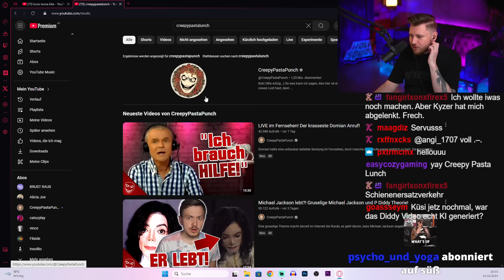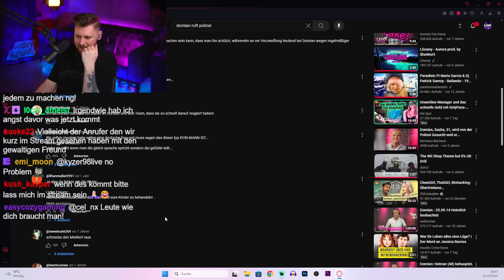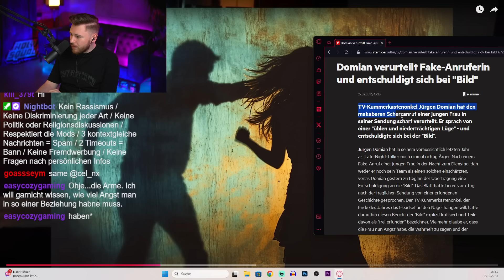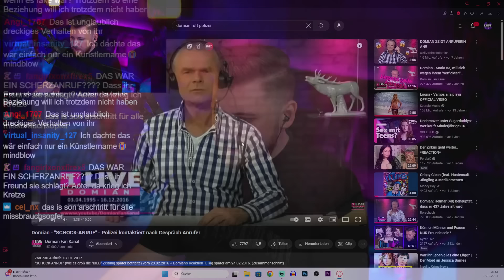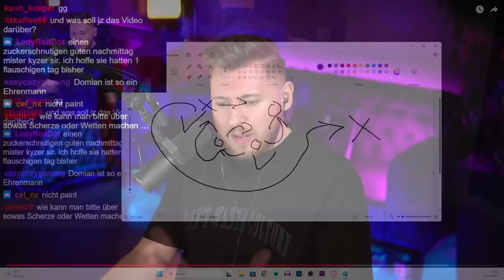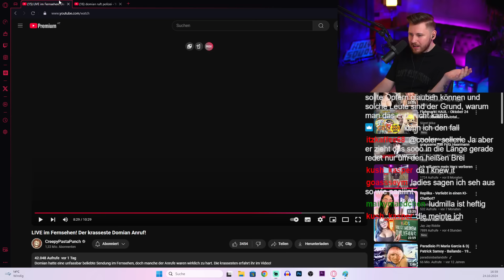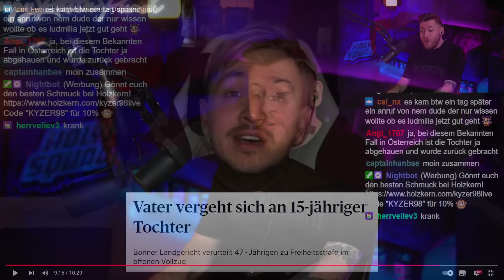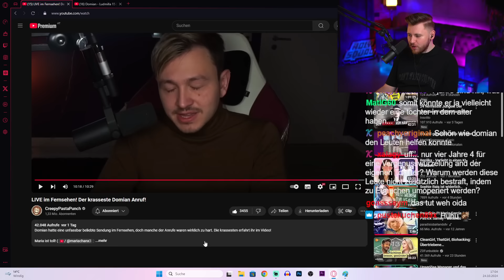Der gruseligste Domian Anruf